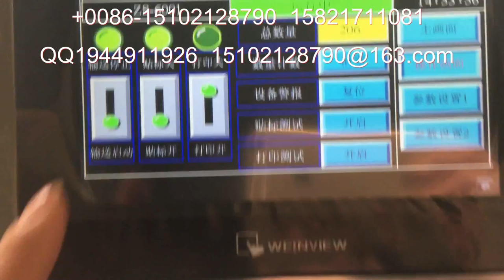stick label machine 貼標簽機器 packing machinery 包裝機械 labeling machine manufactory 貼標機制造商